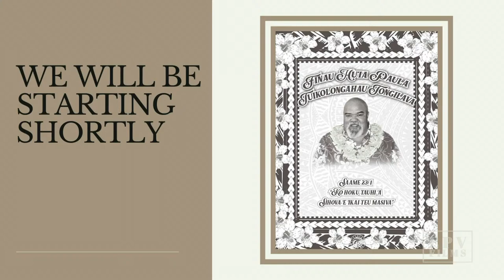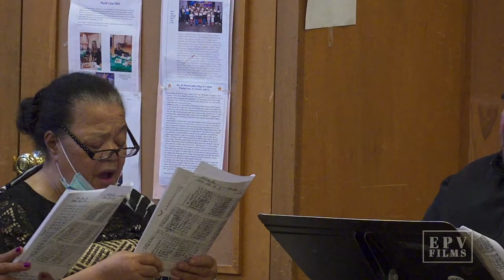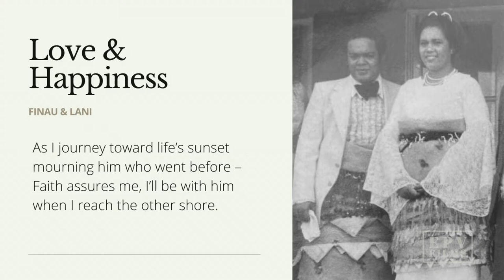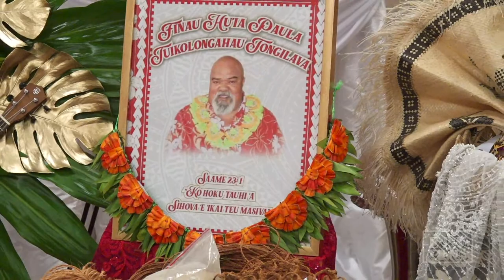The Life Celebration of Finau Hu’ia Paula Tu’ikolongahau Tongilava, Millbrae CA. USA